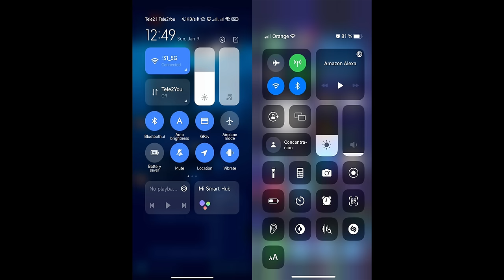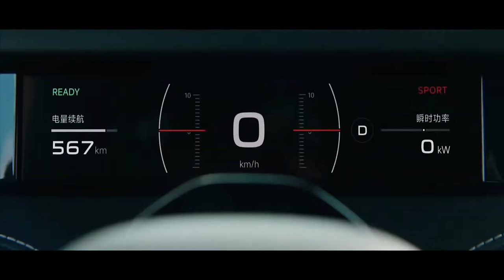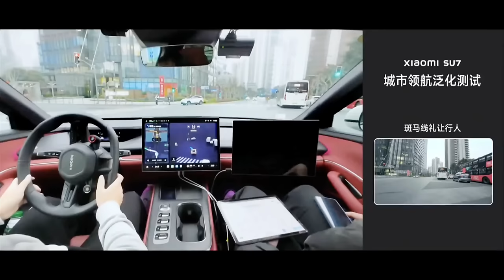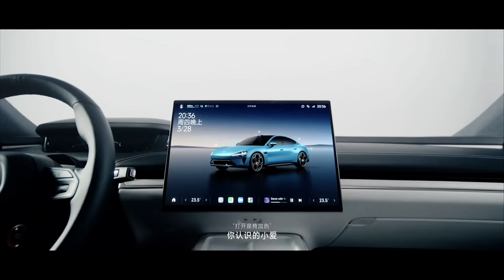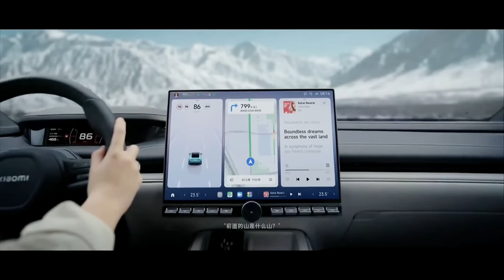Xiaomi’s ALL NEW Electric Car Will DESTROY The Entire Car Industry!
Xiaomi SU7 will take on Tesla’s Model 3 undercutting Tesla’s price while beating it out on specs. The mid size sedan will hit the market with an impressively low starting price of just $29,900.